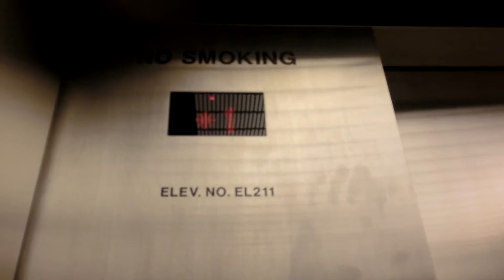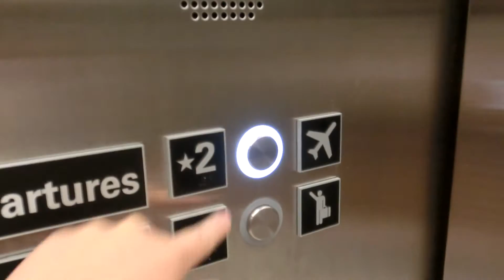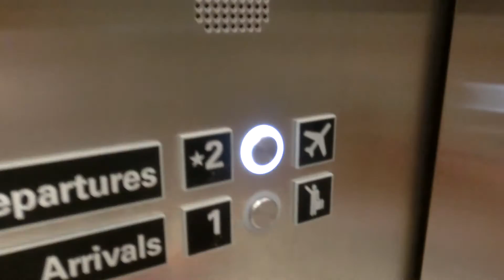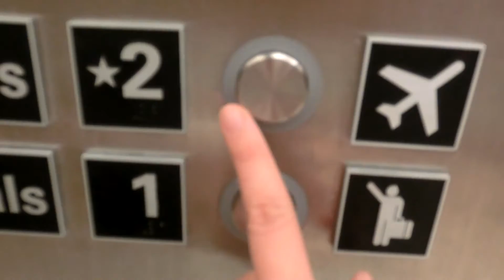Talking KONE EcoDisc Elevator @San Francisco Airport Terminal 2, CA